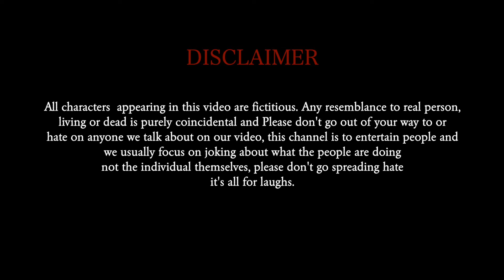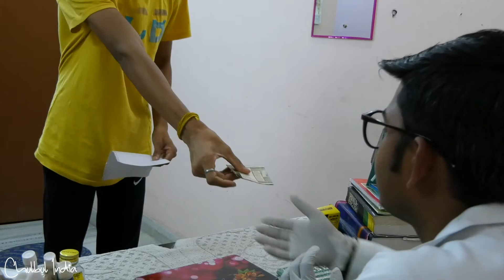Unique Types of Doctors | Comedy Video Part 1 | 2021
Doctors says laughter is the best medicine so we merged laughter and doctors. Watch till end.  You will find a unique type of doctor at the end.

*Let us know about your doctor visits in the comments below.*

Hello friends. Our intention is not to dislike or criticise any profession.